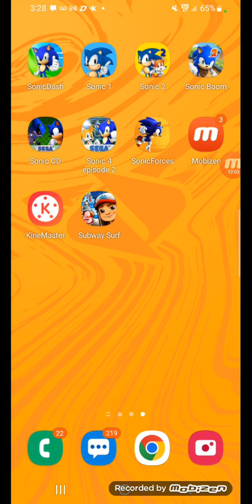Sonic Dash - Episode 14 Classic Sonic The Hedgehog - Part 14 - Let's Play ▶️ Game 🎮 Forever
Sonic Dash All Episodes Shadow The Hedgehog, Jet The Hawk, Cream The Rabbit, Blaze The Cat, Silver The Hedgehog, Big The Cat And Classic Sonic The Hedgehog Them - That's All! (Final Part).

Sonic Dash Episodes (2022/2023) - Let's Play ▶️ Game 🎮 Forever - Let's Take A Journey To Be Continued.

After This Sonic The Hedgehog Games - Let's Play ▶️ Game 🎮 Forever.